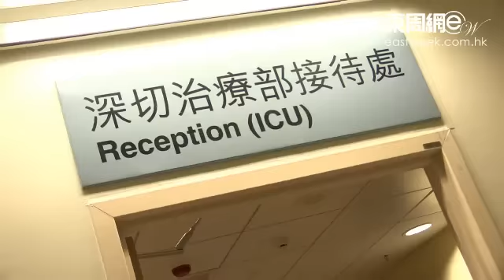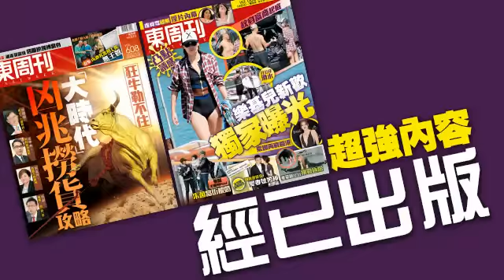重遇杯麵魔術 吳若希低音版「點解嘅」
昨日凌晨(四月二十六日)吳若希(Jinny)上載一張一家人在家看電視的照片，當中包括早前因為踏單車而重傷入院的吳若希母親，Jinny昨日出席魔術活動時表示，母親最近獲醫院批准「放假」回家四小時，又指母親已能講說話，現在心情較之前開心很多，亦會為母親在母親節時申請放假回家敘天倫。不過，外婆過身一事則仍未向母親透露，希望等到她完全康復再說。另外，當日的魔術活動由甄澤權再次表演早前在無綫節目《至尊街頭魔法王》中，被網民拍到穿崩片段的換杯麵魔術，吳若希坦言會幫手做反應，但就笑指會收斂自己的高音，以低音講出「點解嘅」。